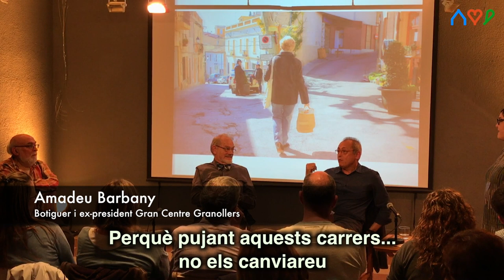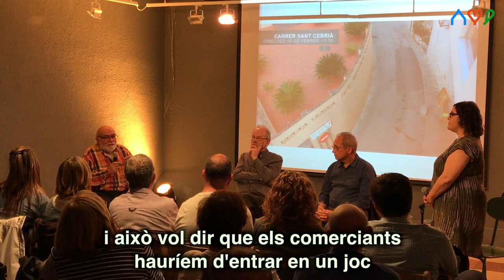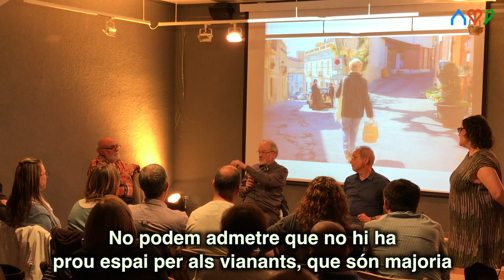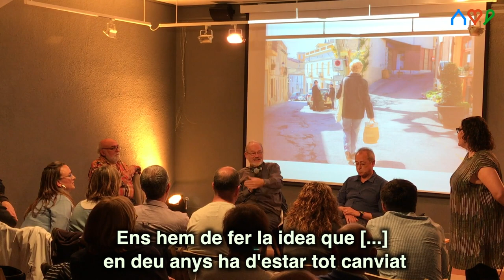"Quin centre volem?"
Amadeu Barbany, botiguer
Jaume Oliveras, botiguer
Ole Thorson, expert en mobilitat
Acte públic, 12 de maig 2017.